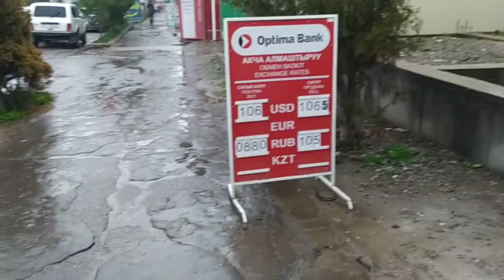ЭХ рубль, рубль 🤫 курс срочно коробуз 😱